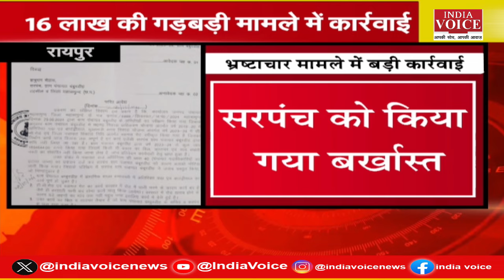CG Politics: सीएम साय ने PM मोदी,राष्ट्रपति मुर्मू और गृह मंत्री का किया धन्यवाद, राज्य स्थापना दिवस